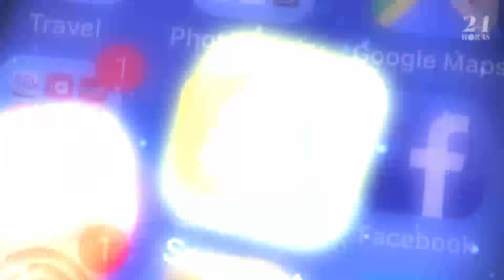Pronto podrás comprar en Snapchat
La característica permite a los usuarios tomar una foto de un producto o su código de barras y luego los dirige a Amazon.